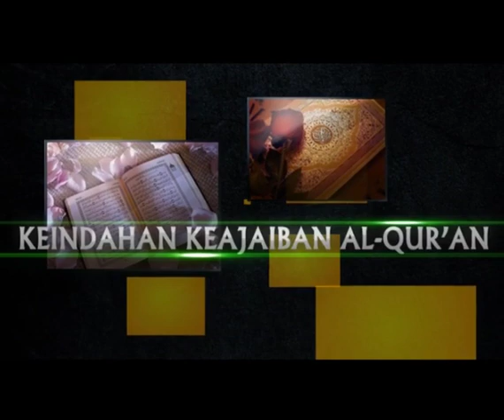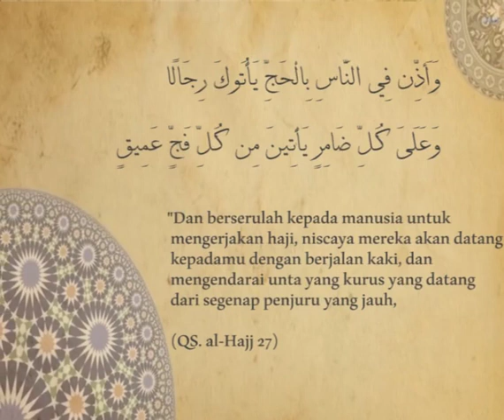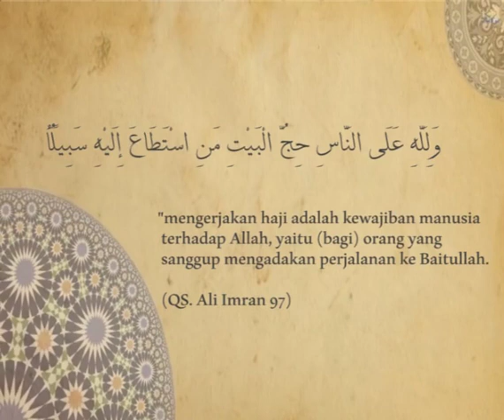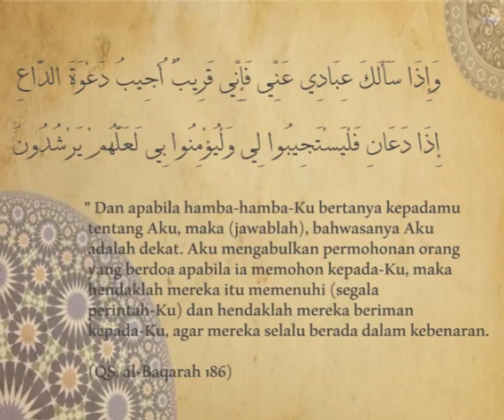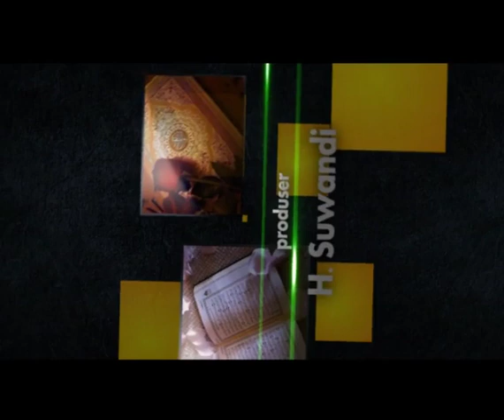Daqaiq Al-Qur'an (5): Rasulullah saw sebagai Wasilah dalam Al-Qur'an